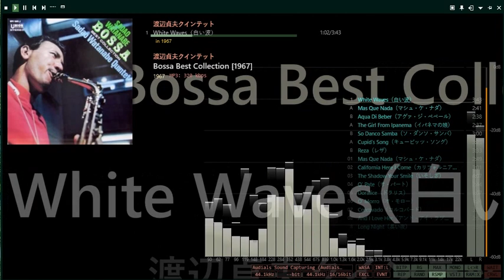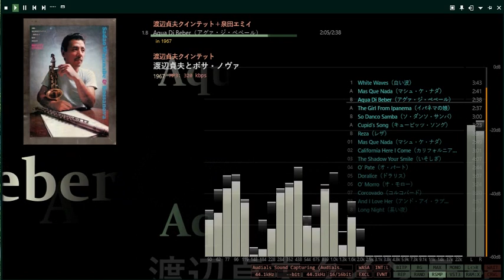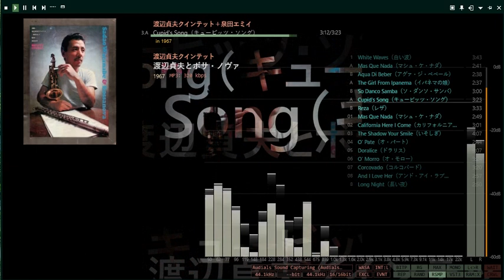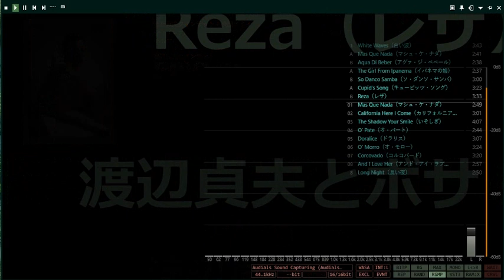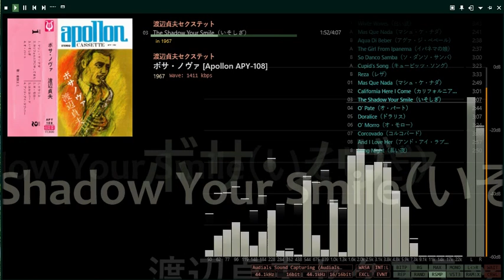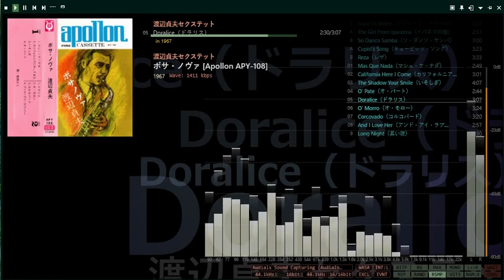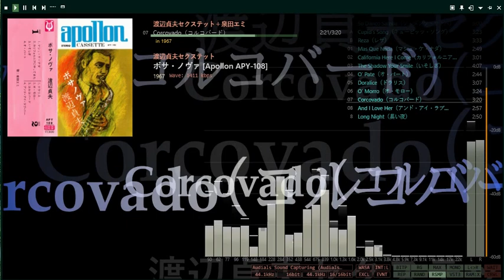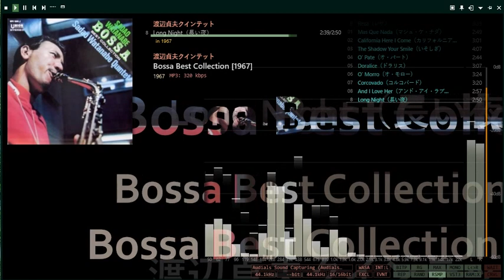Sadao Watanabe & Bossa Nova (1967) and more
Track:
from the album "Bosa Best Collection (1967)"
 (00:00)  01. White Waves（白い波）*

from the flexi disc book "Sadao Watanabe & Bossa Nova (1967)"
 (03:45)  02. Mais Que Nada（マシュ・ケ・ナダ）**
 (06:26)  03. Aqua Di Beber（アグァ・ジ・ベベール - おいしい水）**
 (09:04)  04. The Girl From Ipanema（イパネマの娘）**
 (11:41)  05. So Danco Samba（ソ・ダンソ・サンバ）**
 (14:41)  06. Cupid's Song（キュービッツ・ソング）**
 (18:04)  07. Reza（レザ - 祈り）**

from the cassette tapealbum "Bossa Nova (1967)"
 (21:38)  08. Mais Que Nada（マシュ・ケ・ナダ）*
 (24:28)  09. California Here I Come（カリフォルニアにやってきた）*
 (27:29)  10. The Shadow Your Smile（いそしぎ）*
 (31:36)  11. O' Pate（オ・パート）*
 (34:21)  12. Doralice（ドラリス）*
 (37:28)  13. O' Morro（オ・モロー）*
 (40:52)  14. Corcovado（コルコバード）*
 (44:13)  15. And I Love Her（アンド・アイ・ラブ・ハー）*

from the album "BOSSA BEST COLLECTION (1967)"
 (47:09)  16. Long Night（長い夜）*

*     Sadao Watanabe Sextet（渡辺貞夫セクステット）
**   Sadao Watanabe Quintet（渡辺貞夫クインテット）

       Sadao Watanabe（渡辺貞夫）（as,fl)
       Masabumi kikuchi（菊地雅章） (p)
       Masanaga Harada（原田政長） (b)
       Masahiko Togashi（富樫雅彦） (ds)
       Sadanori Nakamure（中牟礼貞則） (g)

     with Hideo Miyata（宮田英夫） (perc)

Singer:
　Emy Izumida（泉田エミイ） (vocal, cabasa) on 03 ,04, 06, 07, 11, 14